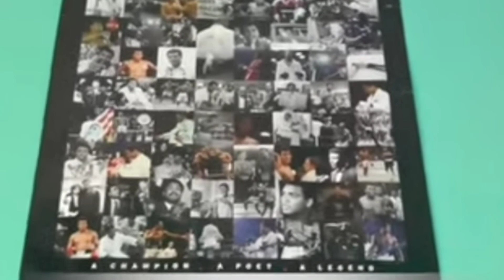Diego Alejando hermano de Jeanette Zacarias Defendiendo a su hermana y nos habla de su sentir.